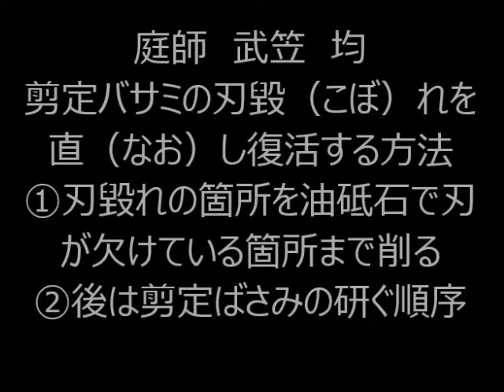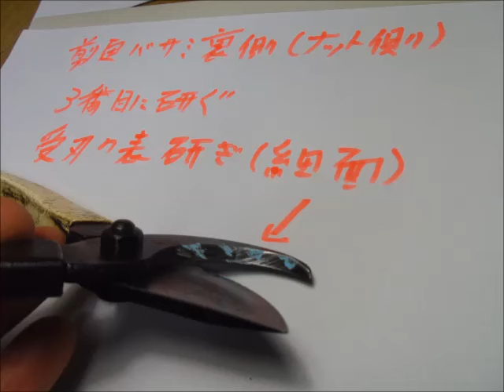植木一筋４２年 庭師 武笠 均 剪定バサミの刃毀（こぼ）れを直（なお）し復活（ふっかつ）する方法①刃毀れの箇所を油砥石で刃が欠けている箇所まで削る